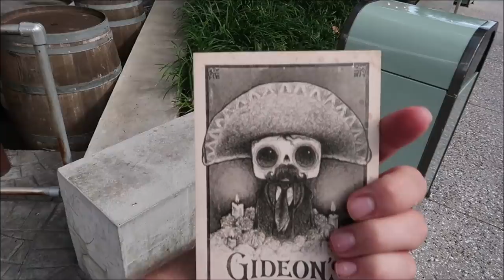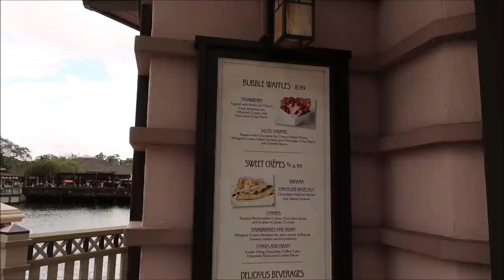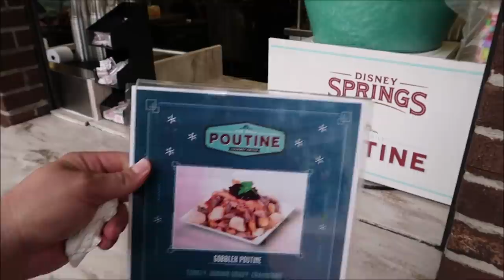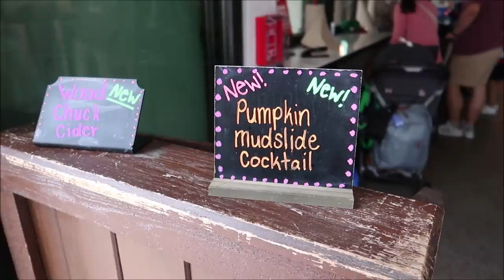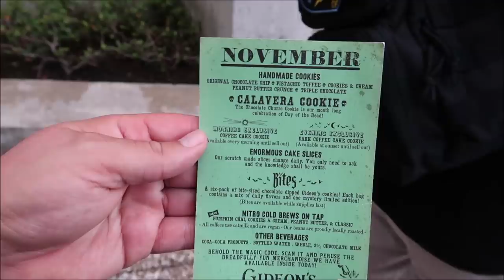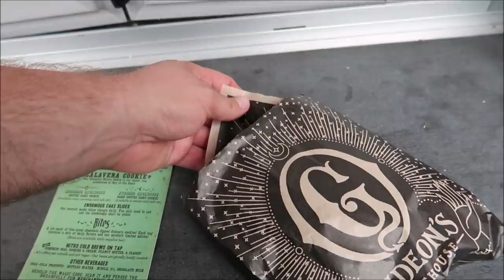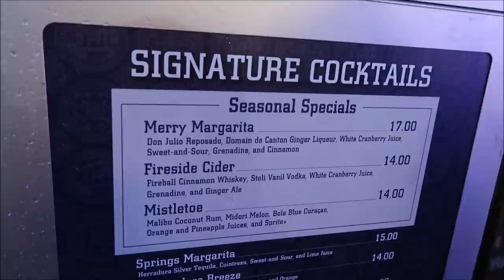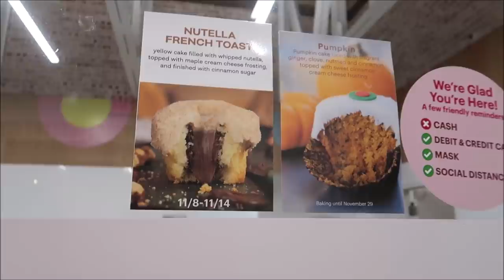Disney Springs November 2021 | NEW Holiday Treats | Christmas Dole Whip Nachos & Gideon's Bakehouse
Celebrate the most wonderful time of the year in a wonderland brimming with holiday cheer. At Disney Springs, you’ll find seasonal delights and sparkling touches at every turn—along with extra enchantment as part of The World’s Most Magical Celebration, commemorating the 50th anniversary of Walt Disney World Resort.

Find the perfect gift for everyone on your list, with unique finds at more than 100 retail locations. Savor holiday delights brought to life by award-winning chefs at amazing eateries. And delight in joyous experiences, including appearances by Santa, a Christmas Tree Stroll featuring 17 Disney-themed trees, lively entertainment and more.

f you Like My Shirts Here is Were you Can Buy Some

3211 Vineland Rd
PMB# 244

Gary Hill
Randy Jamerson
Barry Wallace
Kathryn Zaleski
Melissa Hancock
Shelley VanRenselaar
Jeff M
Joe Lorah
Nicole Curtis
Gerald
Emily McCoy
Maureen  Butler-Morin
Fran
CS
Marc R
Cassidy Ebert
Steve Tipton
Tamara Niuatoa
Theme park vets
Julia Long
Rob Reinhardt
Andrew Schlosser
Meredith Leonard
Momma_Lisa1969
Martha Fletcher
Judy Salatino
Sandi Jerome
Ken Lachman
PT Bowman
Aida Figueroa
Stacie M Callaway
April Napper
Andrew
Sean Rogers
Bryan Vacinek
Amber Higdon
Josh Rinehart
Aaron Trumbore
Kevin Cardwell
rachelldanielle
Nick Morse
Chris Villanueva
Bill Serratore
Daniel Brough
Jackie Gohl
Makaria Chthonic
Benjamin Haley
Holli Tippl
Kip G Meseck
Peter Mackey
Bob Hicks
Mike Ferrell
Angela
Darren
Paolo Ciniello
Jef
Steven Gray
John & Lucy Stansberry
Mackensey Kubina
Aimee & Ryan Ebner
Andrew Tait
Tobi Scaggs
Tim Komosa
James Aiken
Alex Wells
Mary Gater
Ty Ty Bear
Jason Zak
Michael Wheeler
Judy Ko
Jennifer Durham
Frank Corey
Mellie Moo
Jesse Reed
Adam Puscavage
Joann Mui
Mandy Felix
MCW T-Bram
Jeff MacConnell
Shannon Blakely
Lisa Orr
Samantha Brown
Ed Chapman
Heyday Travel Company
Jacqueline Anzuini
Anne Bay
Brian Tapio
Annie Garrison
Richard & Kathi Baumgarten
Bill Byers
Kimberley Lewis
chad morgan
Robert Summers
Maddie Penk
nancy mccombs
Rita Lee
Susan Poynton
Brittany Karsten
Timothy McDonald Jr
Lisa walker
Sandi Wooley
Lisa Desilets
Kelly Gazzola
Sheyenne Boerker
Dio (Dee-Oh) & Steve Castner
Laura Will
Erika Magnus
David P
Richarda Moss
Friend From TN
Jon Brooks
Shelley Powers-Pearson
Bonnie Wilson
Misty Stanton
Andrea Luttrell
Kelli
Sharon Langone
Lisa Klukas
Michele Lardou
Lars Steenberg
Maja Christensen
Andrea& Brady Hakuna-Mock-tada
James Steffenson
Emma Still
Alma Steinhilber
Melanie Watson
Michelle Shervino
Karlee Tharp
Nicky Blakeman
Jared Lopez
Corinne
Savannah Sanders
beelsberg
Matt Johnson
Rich Lazar
Stephen McIlhenny
James Zieske
Terry, Tina, James and Adam Moore
Shaun
DOM
Tonya Gust
Al Bob
Caryn Haywood
kevin way
Richard
Lauren Youngberg
Pam and Greg
Jackie Pillinger
Dan Hatfield
Elissa Schmidt
Liam and Polly Jordan-Martin
Sue Burnham
Jeff Renfrow
Andrew Singer
Tasha Burns
Karin Misdom
Mat Saunders
Neil Roberts
Keith Lousley
Tiffany Balbuza
Steve W
Andrew Frueh
James Emory
Catherine&Chris
Disney Oma Carr
Wendy Reinmiller
Marcie Lee
Jennifer Priest Rupert
JT McWilliams
Theresa Asperti
Kate Francis
Stephanie Wheeler
Jonathan Wyman
Dustin Whitfield
Alexondra Lee
Ron Fox
Tracie Hess
Lee Taylor
Jennifer Stewart
Mark Iori & Cindi Gray
Googly BearKEB
Rollerblades451
Brian H
Rebecca Anderson
Jenny Walter
Ashley Short
Jon May
Sara Knight Henthorn
Lisa A
Jenni
Ian Boldsworth
Kim Wilson
Mat Piscatella
Heather Ludwig
Bill Barsh
Bobby Tyning
Sarah
The Williamson Family
Kirk Hofeling
Josh
Sherman_117
Janet S.
Ashley Whitaker
Stacie Webster
Patricia Jean
Joy Frye
Blake McAskill
Britt Graves
Chris Yobb
Arthur Childs
Monica and Jason Keller
Jessica Fox
ALEXSANDRA WATSON
Troy Parker
The Zimmermans
Mike Wennmacher
Prinsez54
Liz W
Eric Eggink
Bobby Preteau
Chad Jennings
Rachel Son
Stacy Ludwig
Ryan Tyler
Victoria Thompson
ERNIE NOLTE
Mike Elliott
Tamara and Patrick
Tina Spicer
Edward Williams
Kayla Barnett
Kristi Mikle
James Connelly
Susan, Matthew and Hannah Alley
Ann Kennedy
Jill Burns
Guy Turnquist
Shane Hebert
Christine Beebe

ScubaCat3
Beth C. Jones (Legally Disney )
Jesse Burrows
Brock Belinske
Tracey Armstrong
Thomas Young
Mary Place